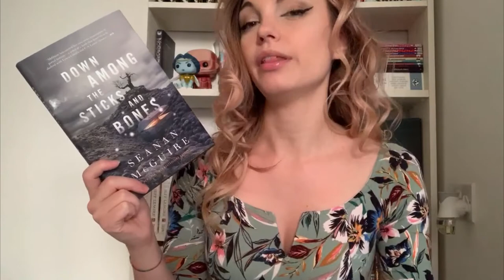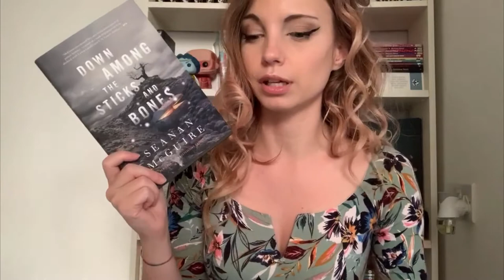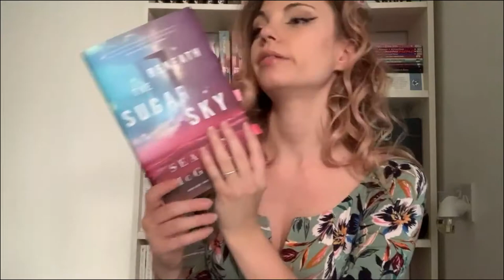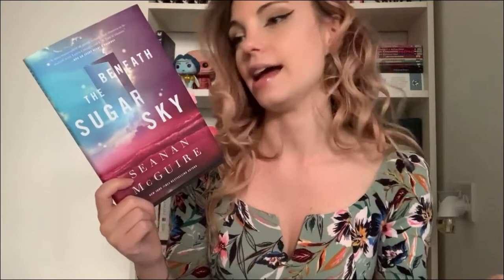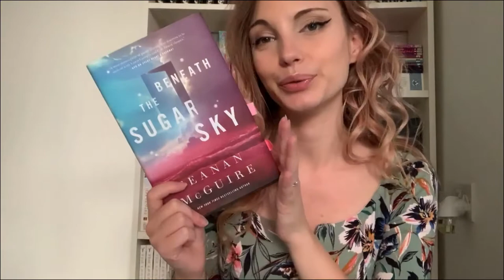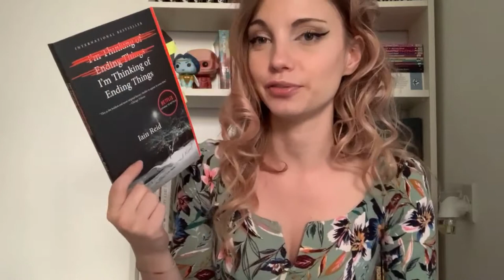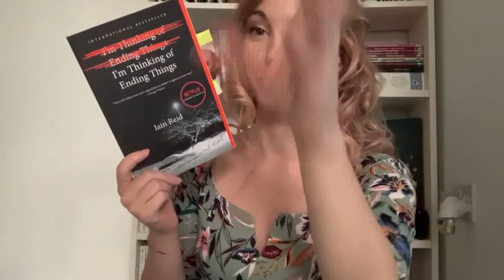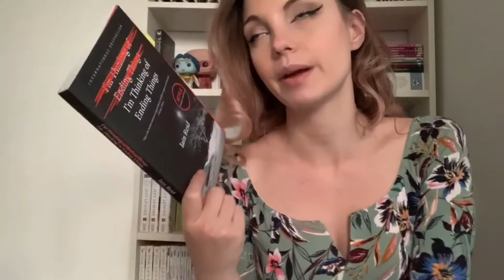RECENT READS- reading wrap-up with a bookshelf behind for a change